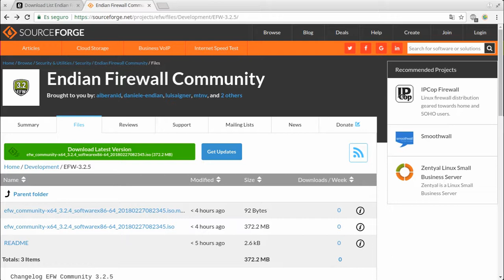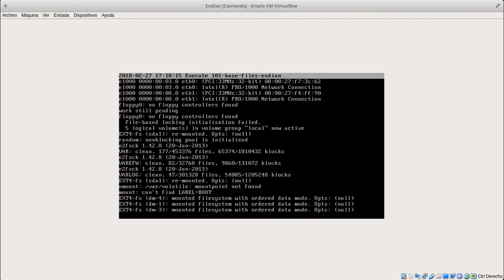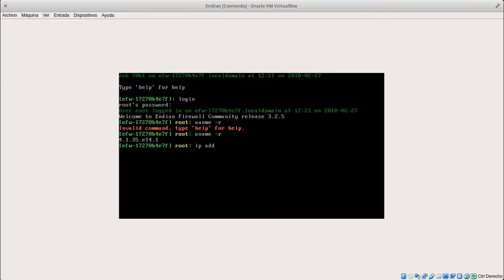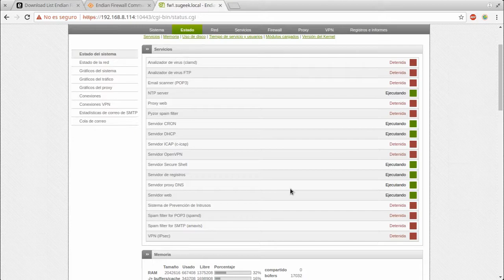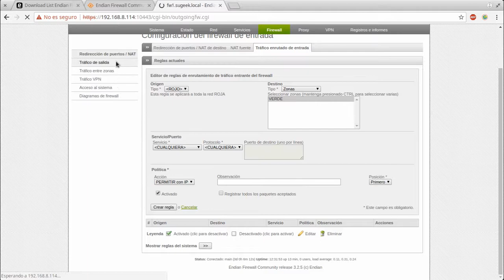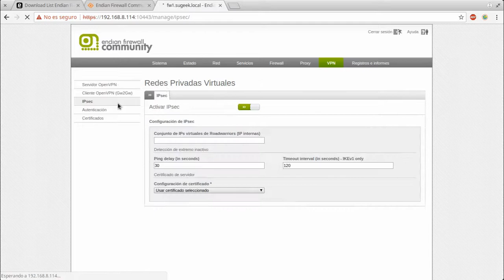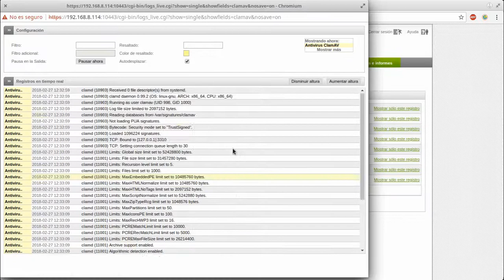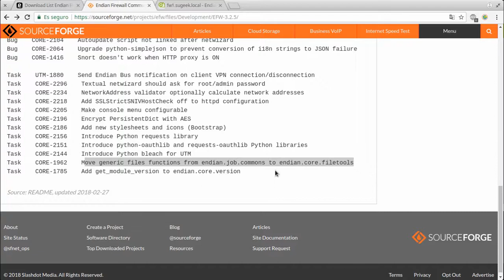Instalación y Vista Previa Endian Community v3.2.5